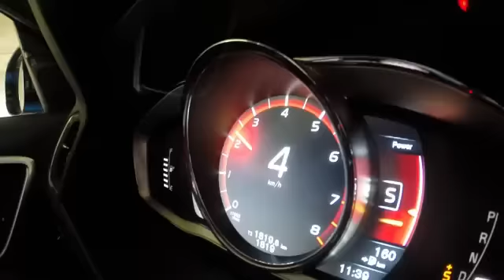Volvo V60 Polestar Harrie Arendsen